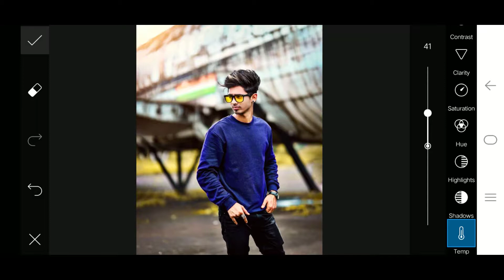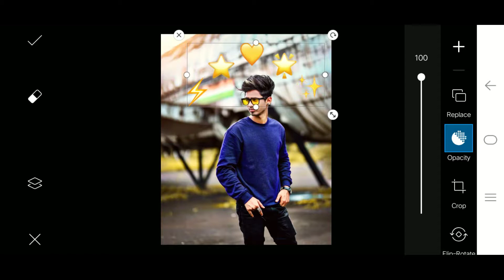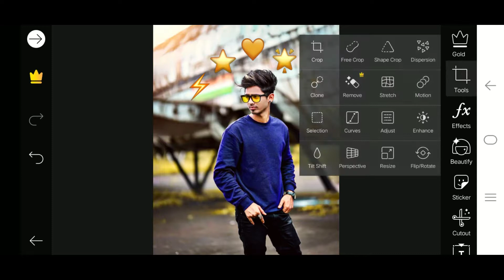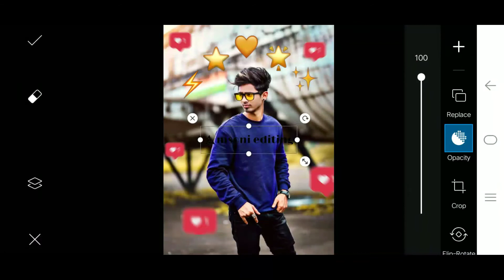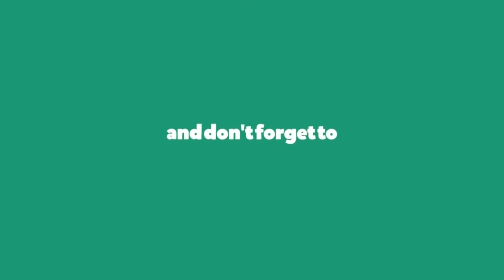Emoji and likes photo editing in picsart || instagram viral photo editing || edit by msoni 😘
Hii

        Stock

⚪⚪⚪⚪Thanks⚪⚪⚪⚪

   🔴🔴🔴🔴For🔴🔴🔴🔴

💓💓 msoni editing💓💓